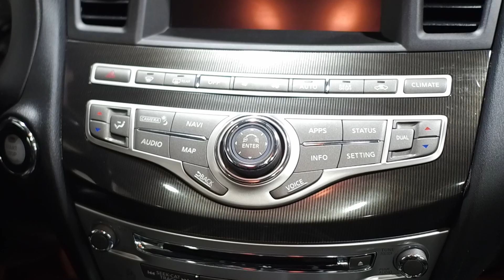2018 Infiniti QX60 | Saskatoon Auto Connection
Lots of Options! - Low Kilometers - Exceptional Condition

Key Features:

- All-Wheel Drive (AWD)
- 7-Passenger Seating
- Premium Plus Package!
- Driver Assistance Package!
- Remote Start
- Intelligent Cruise Control
- Navigation w/ Lane Guidance
- Moonroof
- Front & Rear Parking Sensors
- Rearview & 360-Degree Cameras
- 8-Inch Colour Display Screen
- 13-Speaker Bose Premium Audio System
- Blind Spot Warning
- Distance Control Assist
- Backup Collision Intervention
- Rain-Sensing Windshield Wipers
- Proximity Keyless Entry
- Tri-Zone Climate
- Power Liftgate
- 3.5L 6-Cylinder Engine

Unlock a full year of FREE exclusive VIP benefits with your purchase! Visit saskatoonauto.ca/vip-features for all the details.

518615
5N1DL0MM4JC518615